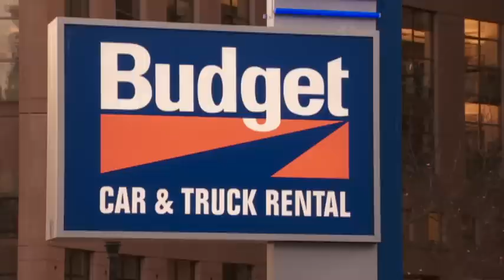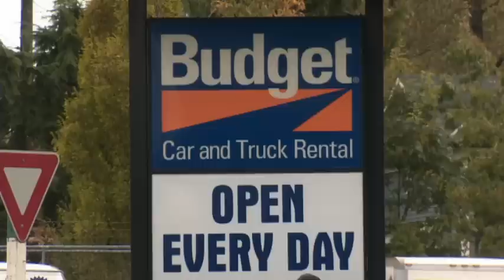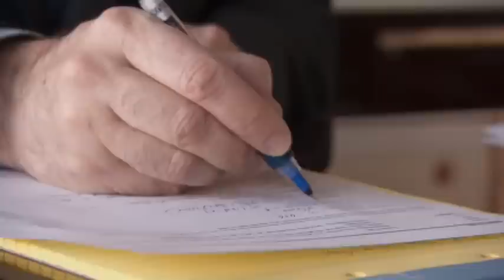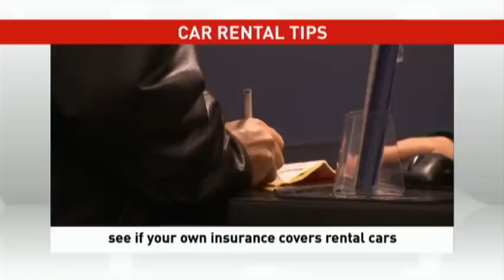Budget Rent a Car Whistle Blowers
Kathy Tomlinson investigates a Budget Rent a Car in Vancouver. 4 former employees are going public with their claims that the scam to overcharge employees was systemic.